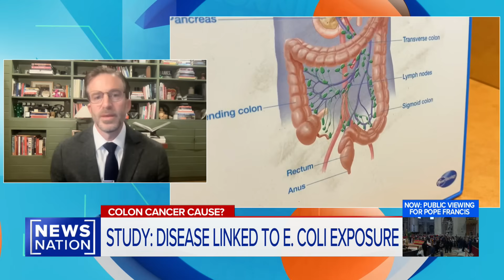Research connects colon cancer rates to childhood toxin exposure | Morning in America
A new study suggests childhood exposure to colibactin, a gut toxin produced by some E. coli strains, could be behind a colorectal cancer spike among young people. Medical oncologist Dr. Thomas Marron joins “Morning in America” to discuss the findings and their implications.